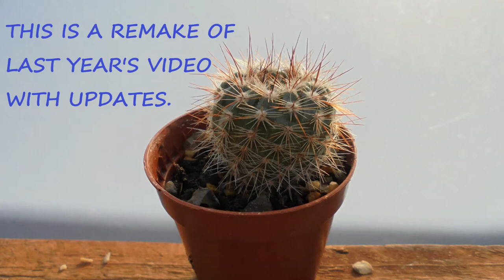Sowing Cactus Seed 🌵🌵🌵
An update of last years seed sowing video to show this years progress 🌱